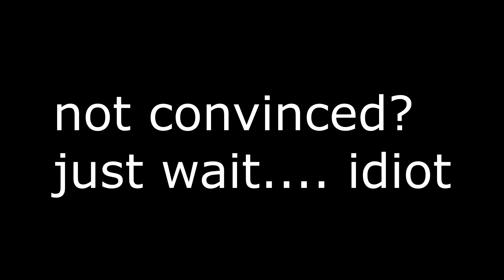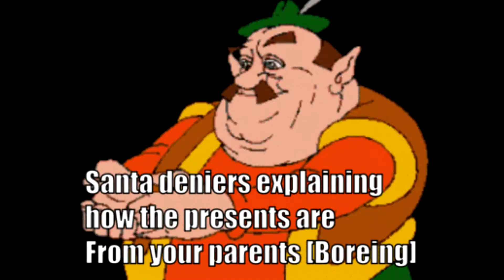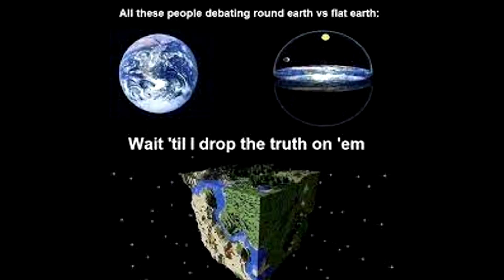I Have Proof That Santa Is Real...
Scientifically backed and peer reviewed evidence is provided. Please share at your own risk as this could be considered very terrifying news.